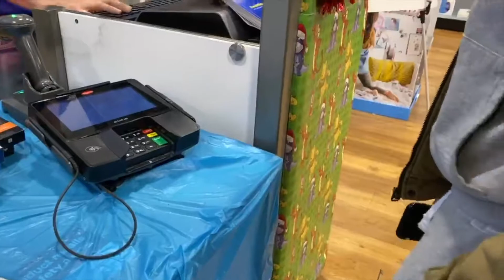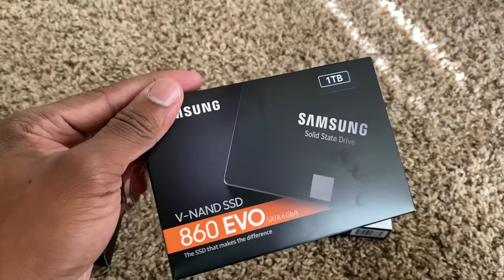I bought a SSD for my Budget Gaming HP 8300 PC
Computer Specs

HP Elite 8300 - Intel Core i5 3.1 GHz, 16 GB RAM, 1 TB HDD, DVD-RW, Windows 10

Gigabyte Geforce GTX 1050 Ti OC Low Profile 4GB Graphics card

ASUS VG248QE 24" HDMI Gaming Monitor

Thrustmaster T150 RS Racing Wheel

Turtle Beach - Ear Force Recon 60P Gaming Headset

Outro and Banner by ► @LouieAndFriends